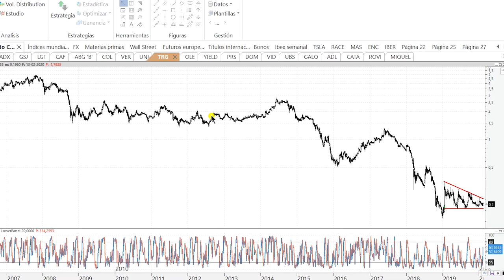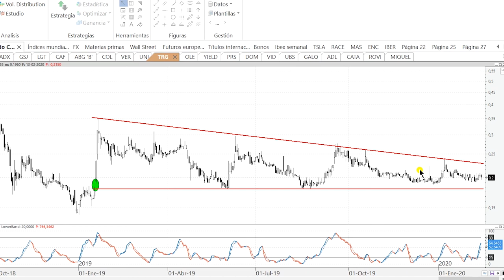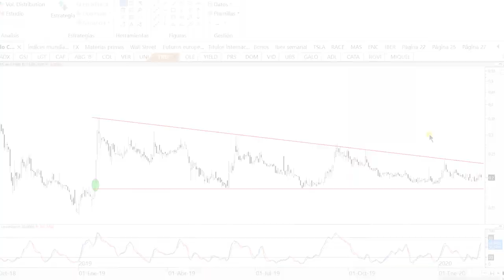Videoanálisis de Tubos Reunidos: acercándose más y más al vértice